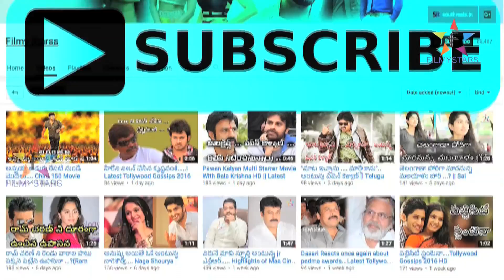Rarandoi Vedukka Chuddam Film Review (రారండోయ్ వేడుక చూద్దాం రివ్యూ ) || Filmy starss